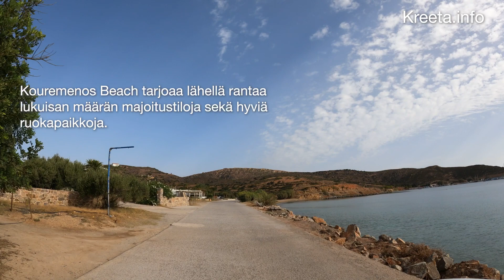Ajomatka Palaiokastro - Sitia